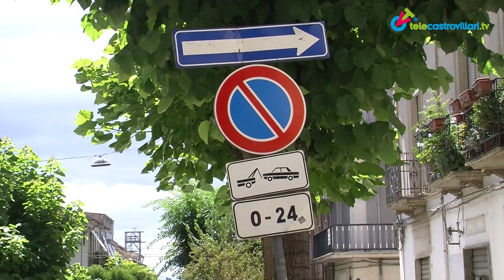UrbanCamera #19_"Quartiere_Autostazione"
Nuovo viaggio tra i quartieri di Castrovillari. UrbanCamera guarda l'area attorno all'Autostazione, già messa a fuoco da un'altra puntata: questa volta i nostri occhi hanno colto la visuale tra via XX Settembre, viale della Libertà e traverse al di sotto del terminal bus fatiscente come tutto il quartiere, nonostante gli sforzi di alcuni cittadini.